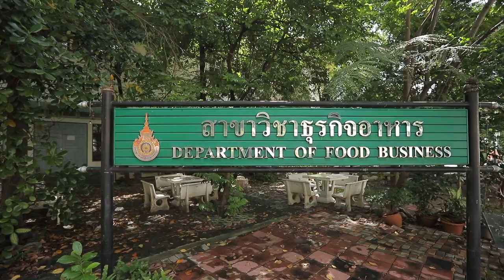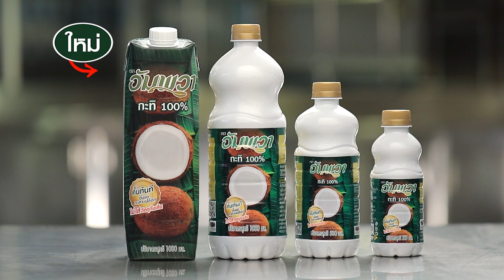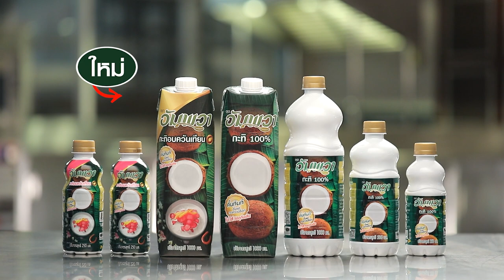ข้าวต้มมัดธัญพืชไส้ถั่วกวน สูตรเด็ด ทำง่าย สไตล์ "อ.ยิ่งศักดิ์"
ข้าวต้มมัดธัญพืชไส้ถั่วกวน
Steamed sticky rice with Mung bean paste

สิ่งที่ต้องเตรียมสำหรับ (ข้าวต้มมัดธัญพืชไส้ถั่วกวน)

ข้าวเหนียวขาวนึ่งสุก 500 กรัม
ถั่วแดงต้มสุก 50 กรัม
ถั่วดำต้มสุก 50 กรัม
ถั่วเขียวซีกเลาะเปลือกนึ่งสุก 50 กรัม
ถั่วกวนสำหรับทำไส้ 200 กรัม
ใบตองสำหรับห่อข้าวต้มมัด 20 แผ่น
ตอกไม้ไผ่แช่น้ำสำหรับมัดข้าวต้ม 20 อัน

วิธีทำ(ข้าวต้มมัดธัญพืช)

1. ใส่อัมพวา กะทิแท้ 100% น้ำตาลทรายและเกลือป่นไทยลงในภาชนะ นำขึ้นตั้งไฟ ใช้ไฟอ่อน คนตลอดเวลาจนส่วนผสมร้อนและน้ำตาลทรายละลาย ปิดไฟ
2. เทส่วนผสมที่ได้ลงในภาชนะที่มีข้าวเหนียวขาวนึ่งสุก ใช้พายยางคนส่วนผสมทั้งหมดให้เข้ากัน มูนไว้ประมาณ 20 นาที หรือจนข้าวเหนียวระอุดี ใส่ถั่วแดงต้มสุก ถั่วดำต้มสุก และถั่วเขียวซีกเลาะเปลือกนึ่งสุก  เคล้าให้เข้ากัน
3. นำใบตอง 2 แผ่น วางซ้อนกัน ตักข้าวเหนียวมูนที่เตรียมไว้ใส่ ตามด้วยไส้ถั่วกวนวางตรงกลาง ตักข้าวเหนียวมูนวางทับอีกครั้ง ห่อใบตองให้สวยงาม ทำเช่นเดียวกันจนครบคู่
4. นำข้าวต้มมัดธัญพืชที่ห่อไว้มาประกบกัน มัดด้วยตอกไม้ไผ่ นำลงนึ่งในลังถึง ใช้ไฟแรง ประมาณ 15-20 นาที
5. นำออกมาจัดใส่ภาชนะ พร้อมเสิร์ฟ

▲Line @yingsakfood